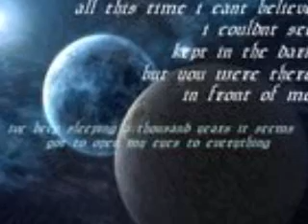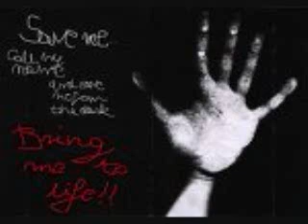Bring me to life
a random collection of pictures i did to match with the song by Evanesecence